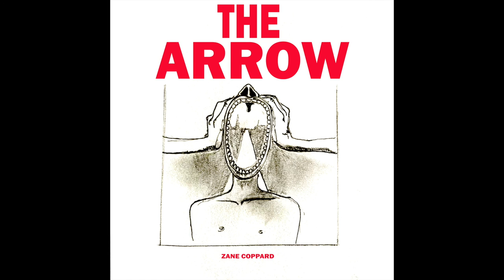Zane Coppard - The Arrow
The Arrow by Zane Coppard from the forthcoming album 'A Solar Flair'

►"The Arrow" Lyrics
Losing you was nothing but preparation
what I thought I knew about the solar system
Wouldn't dare change your mind

Your wretched heart is an arrow
It’s only thought is survival
And all I want is something sacred and pure
A glass of sunshine on the seashore

I am a rock
You are an ocean
Why won't you carry me?
And you are an ocean